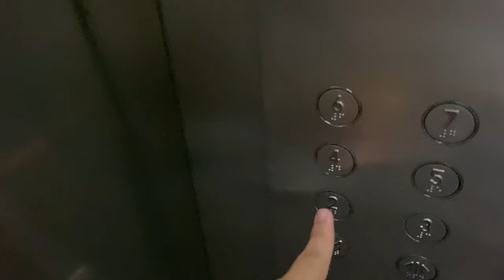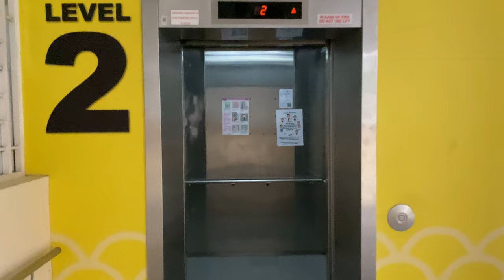SIGMA Di1 MR @ SAINT ANDREW'S SECONDARY SCHOOL [MAIN BUILDING]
Saint Andrew's Secondary School is a 6-storey compound, although the floor numbering of the lowest floor is at 2, to match with the floor numbering of the sports complex.

The main building comes with 2 lifts from Sigma Elevator, featuring call buttons reminiscent of installations in Singapore Polytechnic, although the button fixtures are from Dewhurst instead.